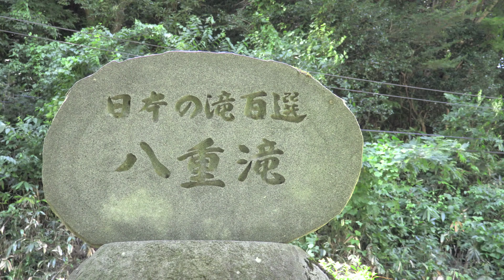CANON XC10 Slow Shutter Speed Test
CANON XC10のスローシャッターのテストです。島根県雲南市にある八重滝でテストです。
4K QFHD 30p